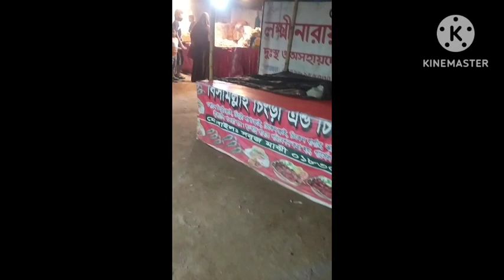নারায়ণগঞ্জ আখরার বৈশাখী মেলা।